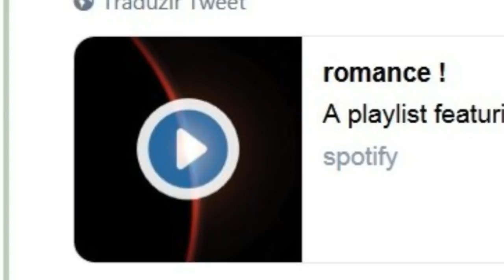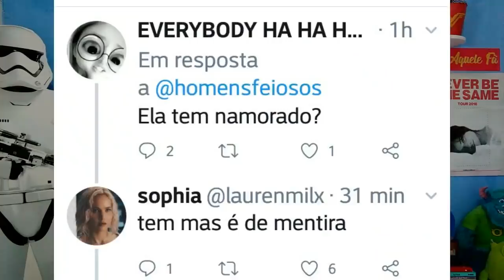CAMILA POSTA CAMREN, PIROCNIZER CHACOTAS, A PESSOA FAVORITA DA CAMILA